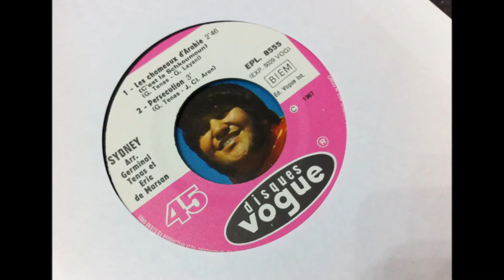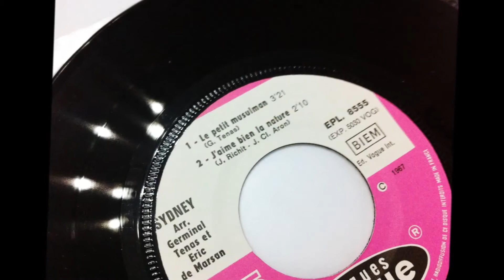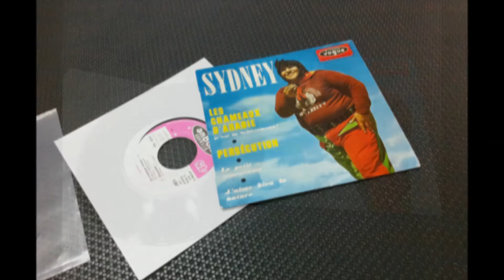SYDNEY ,J’aime bien la nature ( très rare )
SYDNEY ,J’aime bien la nature